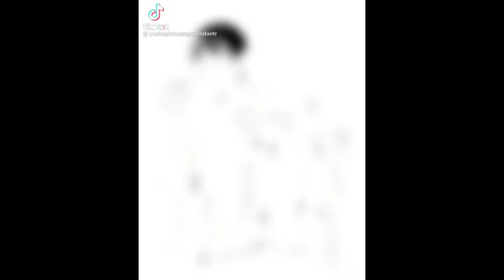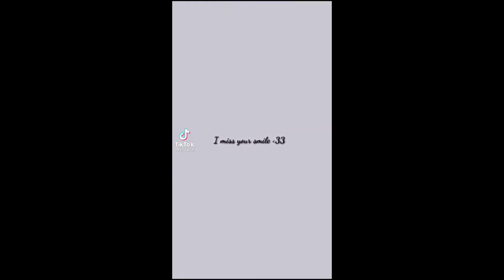[Tổng hợp Tiktok Anime] #10